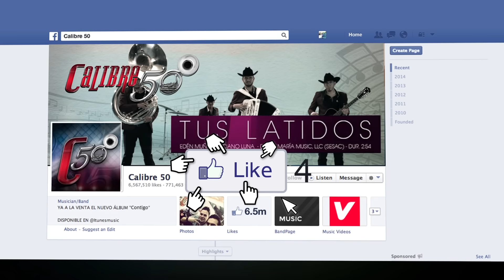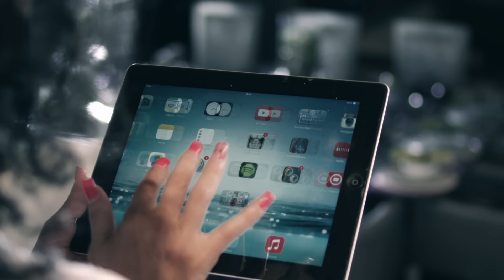Calibre 50 - Tus Latidos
Music video by Calibre 50 performing Tus Latidos. (C) 2014 Disa Latin Music A Division Of UMG Recordings Inc.